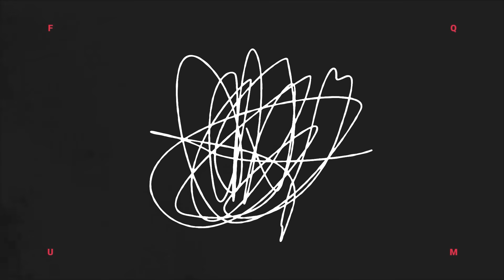神奇的蘑菇椅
到這邊可以找到我(ﾟ∀ﾟ)